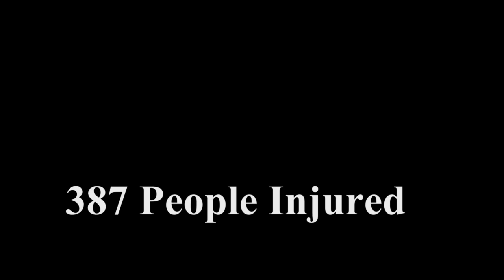Blood Drive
Dyess Airmen donated clothes, household items and their blood to the tornado victims of Oklahoma.